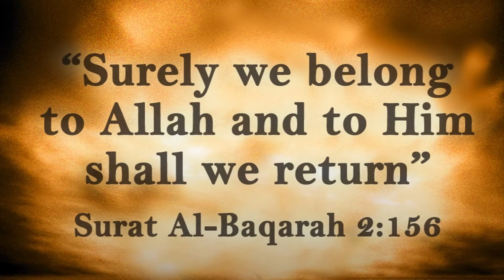Final Destination - Ustadh Aqeel Mahmood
The following talk was delivered by Ustadh Aqeel Mahmood on the Final Destination. Hosted by Nottingham Islam at the 'Night In The Masjid' event we conducted on New Year's Eve 2014 at the Muslim Ummah Centre, Nottingham.

Both adults and children attended the Event in the Masjid to listen to three short talks surrounding the Final Destination, have fun in the Games Hour and feasted on pizzas and drinks just before midnight. This initiative was founded by Nottingham Islam over 5 years ago where we would try to keep the Muslim youth and adults confined to the Masjid instead of partaking in the sinful acts of celebrating the New Year.